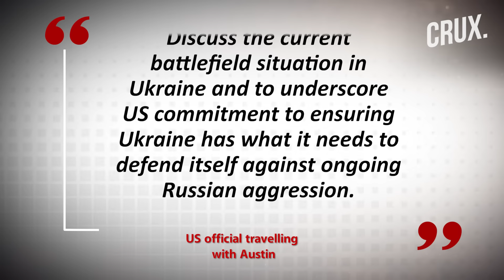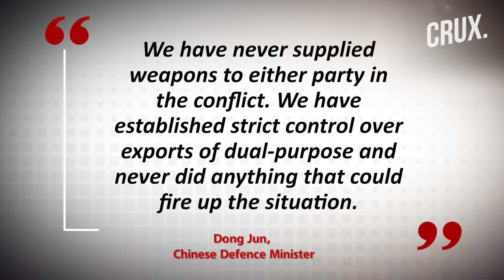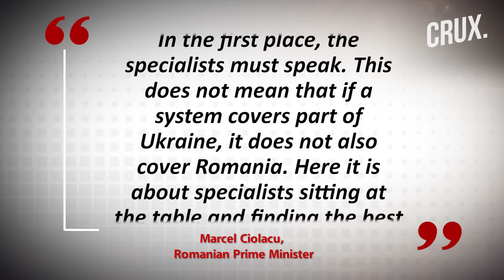China Rejects Claims Of Arming Russia Amid Ukraine War | Orban Warns EU Against “Self-Destruction”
Ukrainian President Volodymyr Zelensky thanked the US for allowing Kyiv to use HIMARS* in the Kharkiv region but added that it was not enough. Ukraine also said Russia fired an “Iskander-K” missile from occupied Crimea towards the Kharkiv region. Ukrainian President Volodymyr Zelensky said he had a "very good" meeting with US Defence Secretary Lloyd Austin in Singapore on June 2. Chinese Defence Minister said Beijing is not supplying weapons either to Russia or to Ukraine and strictly controls exports of dual-purpose goods. Hungarian Prime Minister Viktor Orban said Hungary wants to prevent Europe from entering a war with Russia. Russia Foreign Minister Sergey Lavrov said the West is willing to ignore Ukraine’s obvious support for neo-Nazi ideology. Watch the video to find out more.

0:00 - INTRODUCTION
2:32 - ZELENSKY HAILS “VERY GOOD” MEETING WITH US DEFENCE SECRETARY
3:47 - NEVER SUPPLIED WEAPONS TO PARTIES IN UKRAINIAN CONFLICT: CHINA
4:29 - ORBAN WANTS TO PREVENT EUROPE FROM ENTERING WAR WITH RUSSIA
5:31 - ROMANIA CONSIDERING SUPPLYING UKRAINE WITH PATRIOT SYSTEM
6:44 - LAVROV CLAIMS NATO EXPANSION FUELLED SURGE IN NEO-NAZISM

n18oc_world      n18oc_crux